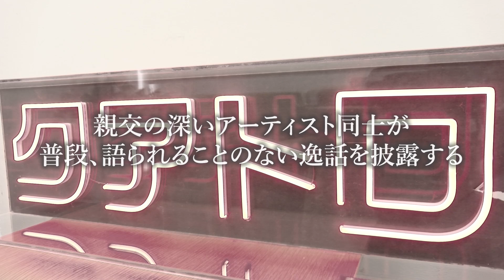小宮山雄飛（ホフディランetc.）×西寺郷太（NONA REEVES）『倶楽部クアトロ 〜QUATTRO CROSS TALK〜』Vol.2/Part1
小宮山雄飛(ホフディラン、etc)と西寺郷太(NONA REEVES)が新春の渋谷で待ち合わせ。
バンドとは、クアトロとは、渋谷とは……カルチャーを深く掘り下げていくクロストーク！
『倶楽部クアトロ』待望の第2弾が3月2日(木)に配信スタート！

クアトロ公式 YouTube チャンネル『クラブクアトロofficial』で配信中の、クロストーク番組
『倶楽部クアトロ 〜QUATTRO CROSS TALK〜』。クアトロに縁の深いアーティスト同士が普段、
語られることのない逸話を披露する人気番組の第2シーズンの配信が決定！
今回は、同い年で親交の深い小宮山雄飛(ホフディラン、etc)と西寺郷太(NONA REEVES)が
新春の渋谷に集合。ミュージシャンとは、バンドとは、そして二人にとってのクアトロとは……
渋谷カルチャーにまつわる秘蔵エピソードをたっぷりと語り尽くします。

配信日：3月2日(木)17時〜
（第2回以降は毎週木曜、3/9(木)，16(木)，23(木)に配信、全 4 回予定）